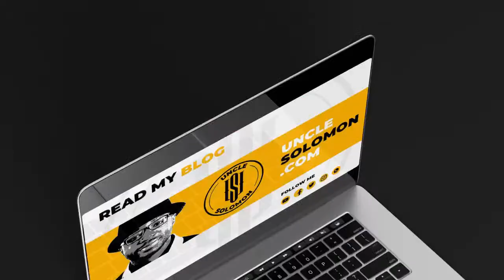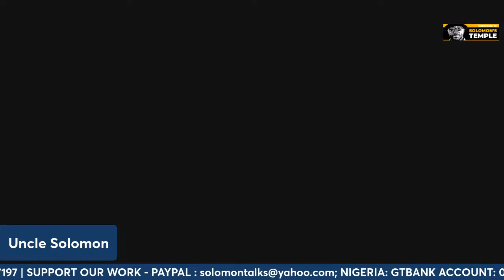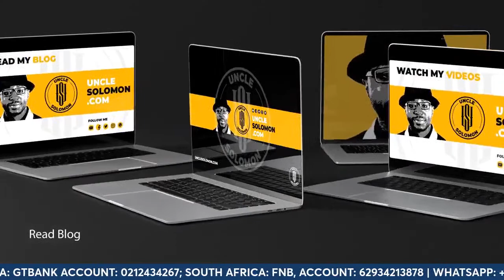WOMAN SLEPT WITH OVER 100 MEN AT AGE 32 AND NOT ASHAMED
Should women be ashamed of their "body count"??